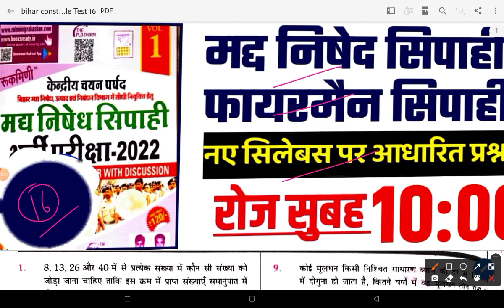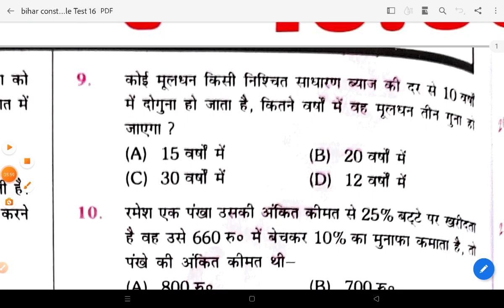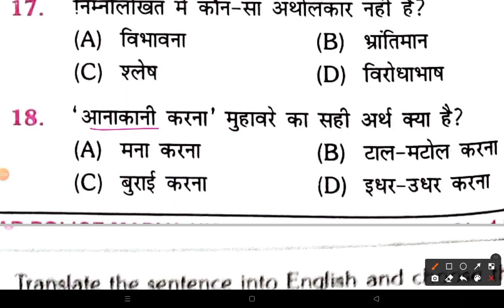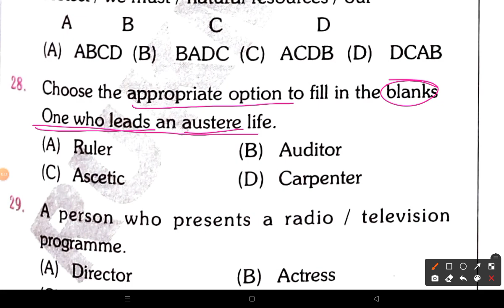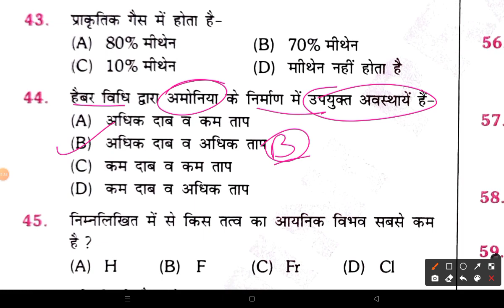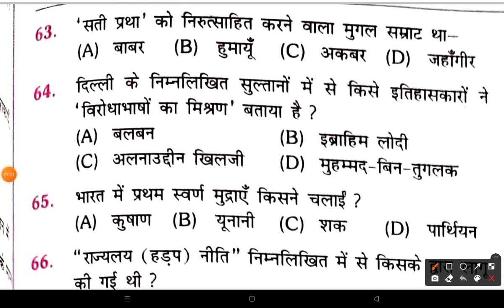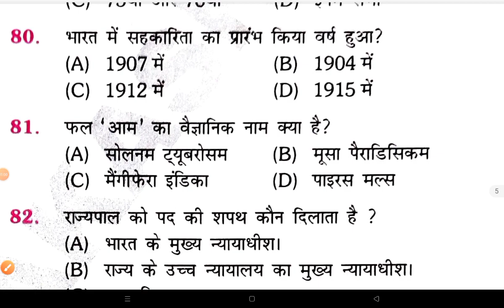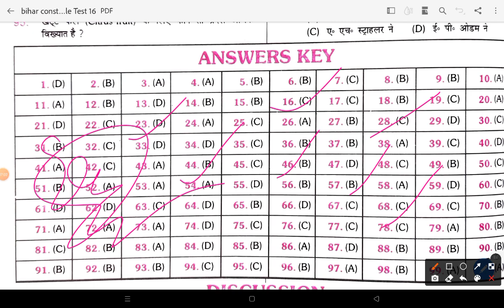Bihar Prohibition Constable Practice Set- 16 | 100 MCQ With pdf | Bihar Fireman Practice Set, GK, GS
Hello Student,
This video help you, for exam bihar constable practice set.

Bihar fireman ka question, Bihar fireman question answer, Bihar fireman pariksha mein pucha Gaya prashna, bihar fireman question, Bihar Fireman Question Paper 2022, Bihar Fireman New Vacancy 2022, Bihar Police Fireman Previous year Question Paper, Bihar Fireman set practice, Bihar Fireman classes, Bihar Fireman ki tyari kaise kare, Bihar Fireman Live Test/Online Test,